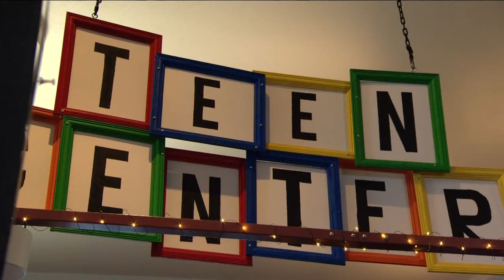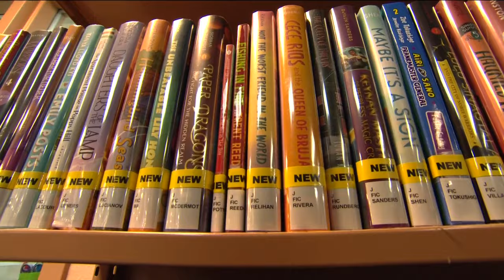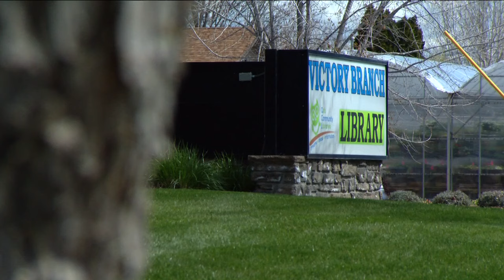'It's not simple': Idaho librarian shares concern over looming decision on 'harmful materials' bill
On Tuesday, House Bill 710 remains on Gov. Brad Little's desk, awaiting his decision to sign the bill into law, veto or allow it to become law without his signature.